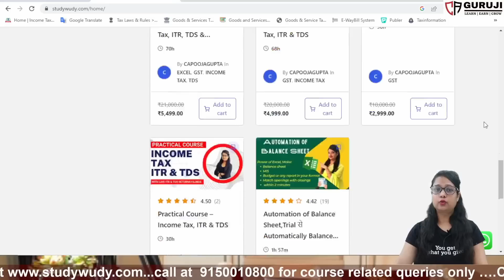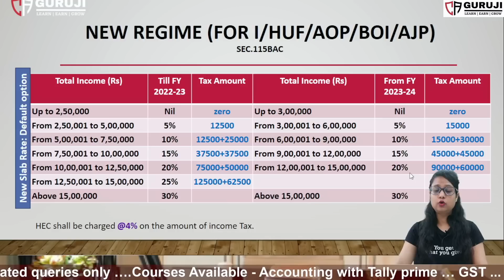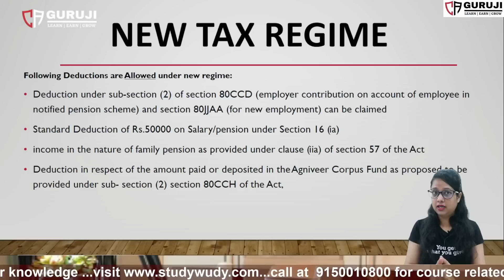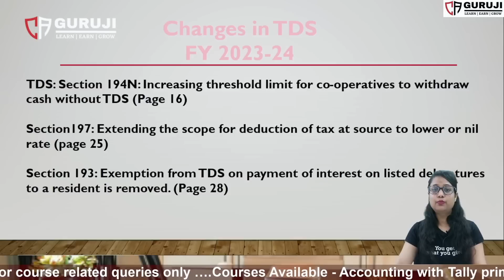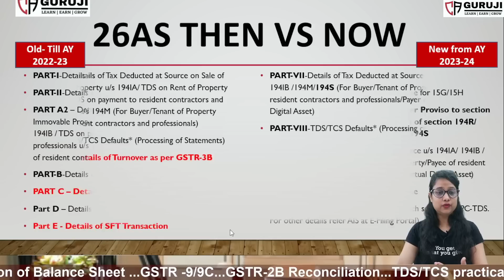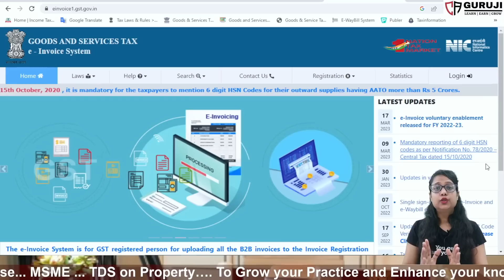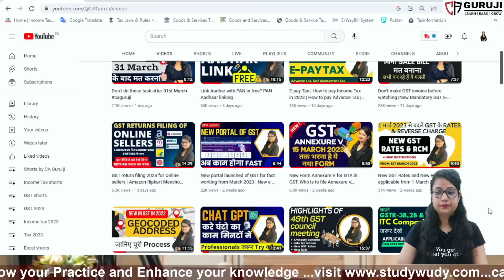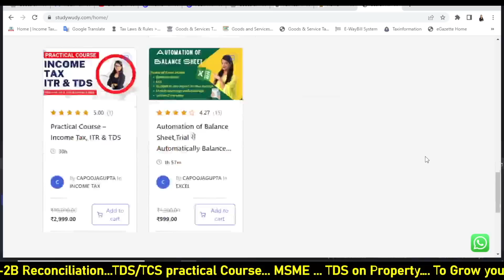GST & Income Tax changes from 1 April 2023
New Changes of GST and income tax from 1 April 2023:
1:02 New Invoice Series
1:24 Aggregate Turnover Calculation
2:29 New Income tax Slab Rate 2023-24
3:30 Switching of Old and New slab rates and regime
4:30 New Deductions under New Regime
5:40 Rebate u/s 87A
6:22 Change in Surcharge
6:46 Changes in Turnover limit u/s 44AD Presumptive scheme for businessman
7:24 Changes in Turnover limit u/s 44ADA Presumptive scheme for Professional
7:40 Changes in MSME payment rules
8:24 New Rates of TDS and TCS 2023-24
9:26 Change in deduction of interest on housing loan
10:04 Changes in 26AS
10:50 New late fee for GSTR-9
11:15 Voluntary E-invoice option enables
12:16 Link PAN with Aadhaar
12:42 Updated Income Tax return
12:49 Changes in GST
13:00 6 Digit HSN mandatory on Invoice

Refer my below purchases:
📖Income Tax and GST Books
📱 iPhone 13 Pro Max
✏️Apple pencil
10000 Followers

26000 Members

11000 Followers

2100 members

6000 Followers